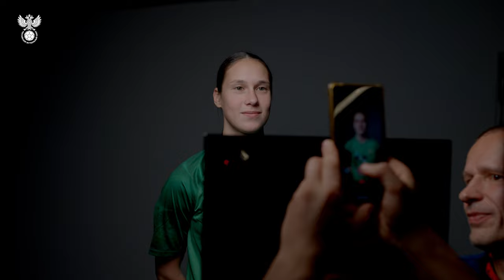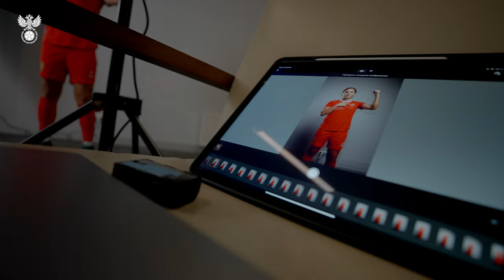День 3. Фотосессия, танцы Зальмиевой и Свистуновой, эмоции Кишмаховой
Танцы Зальмиевой и Свистуновой, интересный плейлист, эмоции Кишмаховой и ещё много-много интересного — в бекстейдже со съёмок 📸

Реклама. ООО «Стом». ИНН: 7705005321, erid: 2VtzqxMh9Wo